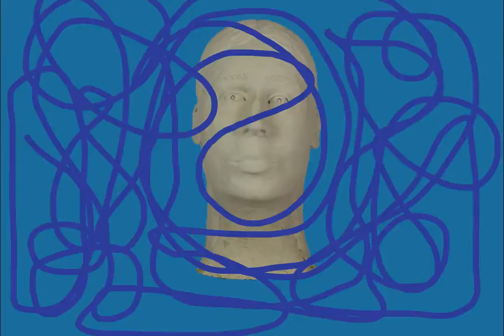24 images tête essai 1